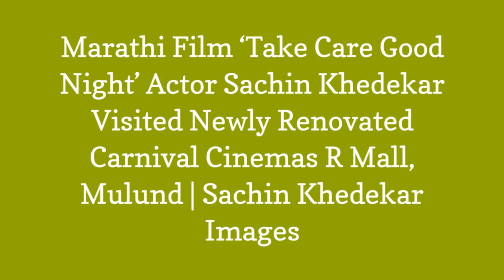Marathi Film Take Care Good Night Actor Sachin Khedekar Visited Newly Renovated Carnival 😎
Marathi film Take Care Good Night actor Sachin Khedekar visited newly renovated Carnival Cinemas R Mall, Mulund. Download latest Sachin Khedekar images, photos, wallpapers, posters, movie stills, photo shoots, parties or event photos. Also get recent news and updates only at Bollywood Hungama
0:00 - Intro
0:00:12 -
0:00:21 -
0:00:30 -
0:00:39 -
0:00:48 -
0:00:57 -

-=😎ABOUT Paparazzi Jam =-
Most influential and prominent Indians on social media cover actors from India, who portray characters in the theater, film, radio, or television Find the latest Indian celebrity life news and gossip. Stay updated about your favorite Bollywood celebrity actor and actresses.